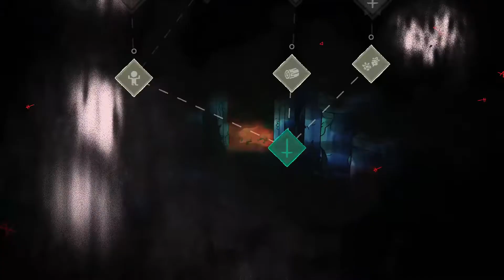Cult of the Lamb #9 | FEEL'N GOLDEN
Cult of the Lamb! A Colony Sim Roguelite that has us building a following for the ONE WHO WAITS. Nothing bad could possibly come from this!

 0:00 - Gameplay
18:50 - Saleos Fight
19:35 - Gameplay
22:24 - Outro